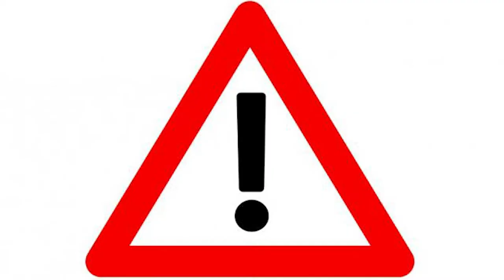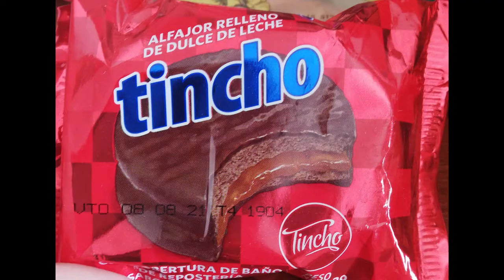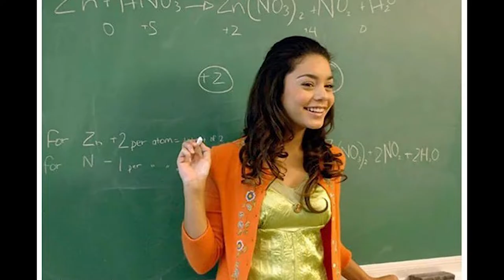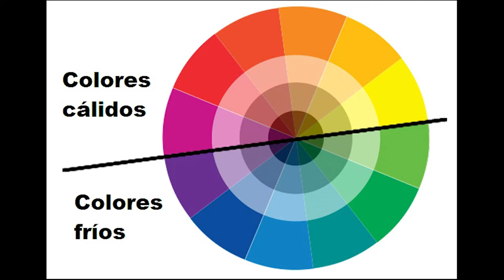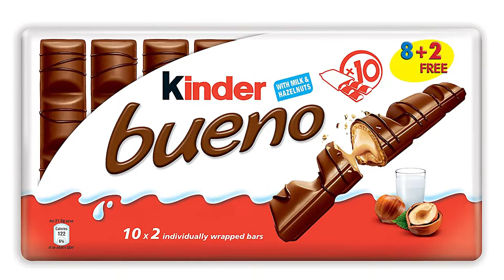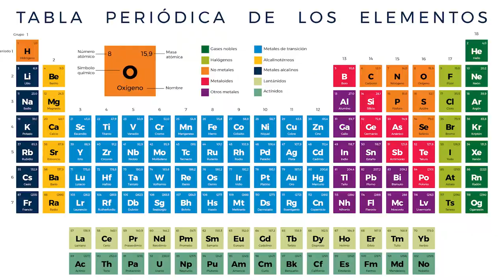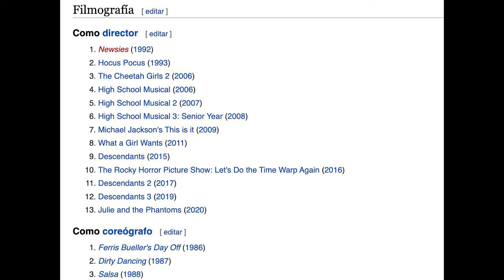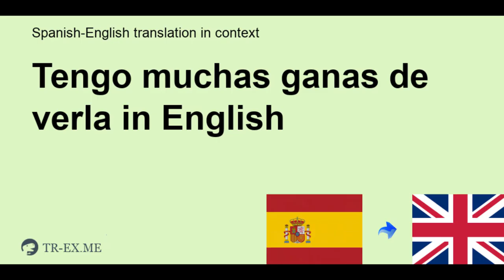High School Musical 3 es la mejor película del S21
Video parcial para Dirección de arte 2.
Carrera de Publicidad, UADE, con Quintana.
Tripla: Lali De Lisi, Male Del Cogliano y yo ❤️